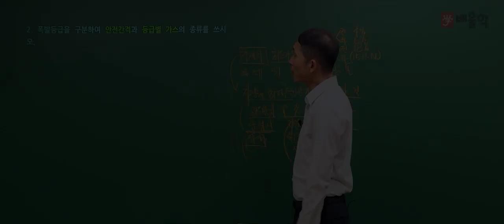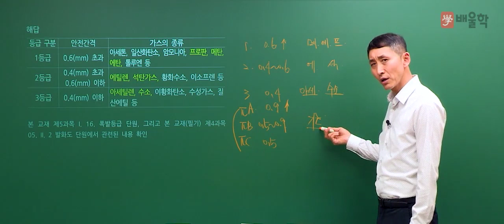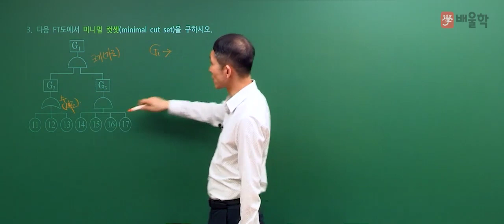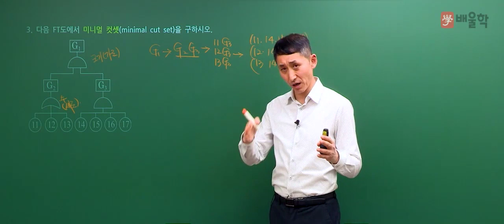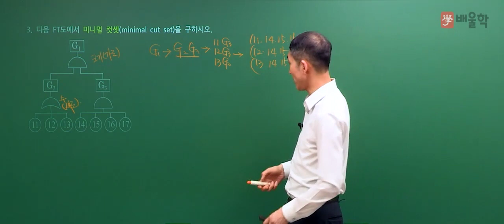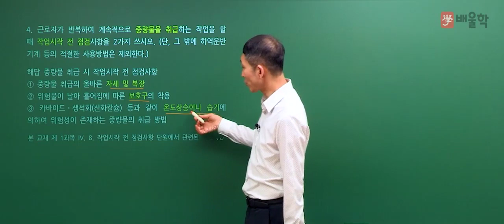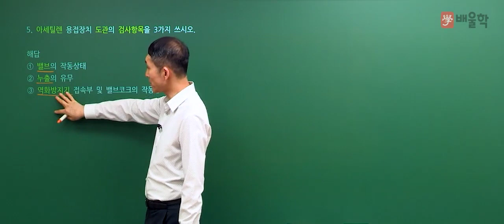[산업안전기사 실기] 2016년 1회 실기 기출 풀이 2 - 김용원 교수님